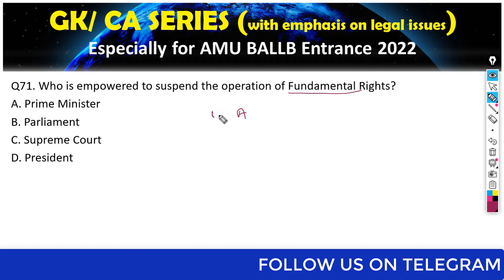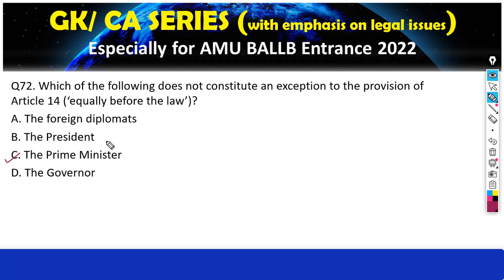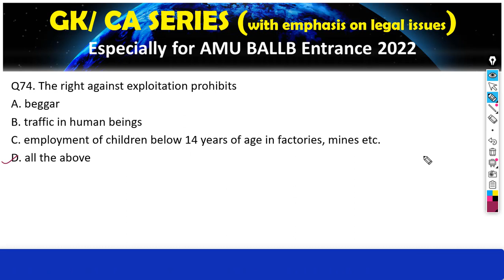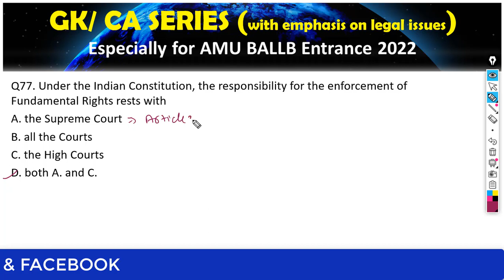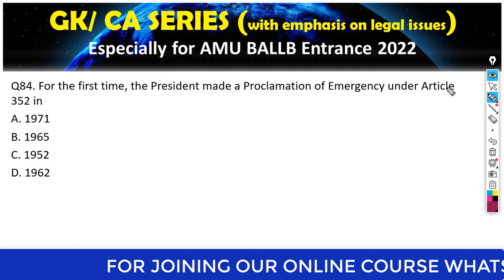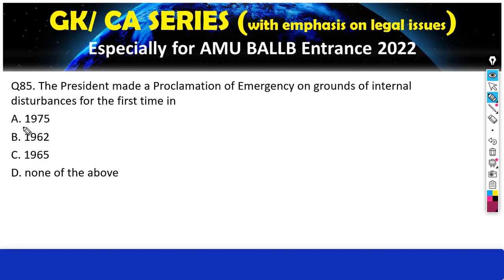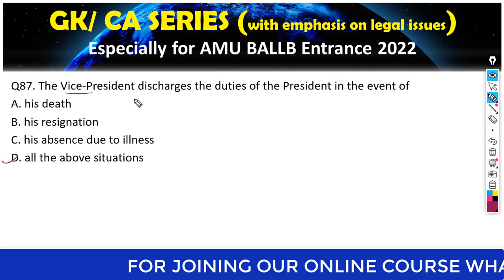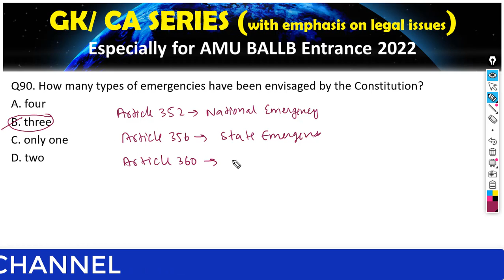GK / CA / LEGAL SERIES : AMU BALLB 2022 : AMU ENTRANCE EXAM PART 8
GK / CA / LEGAL SERIES : AMU BALLB 2022

Buy Mock Test here :
Mock test Link : shorturl.at/bknvZ

For Entrance Batch Queries :  ☺
👉 For online coaching for CUET/JMI / AMU / BHU Entrance Exam:

AMU syllabus 2022
AMU Application form
AMU entrance exam 2022
AMU entrance exam result
AMU  Central University
AMU eligibility criteria for UG PG Diploma entrance exam 2022
AMU reservation policy 2022
How to prepare AMU diploma in engineering
How to prepare prepare AMU  diploma engineering entrance exam 2022
AMU diploma engineering entrance exam 2022
AMU diploma engineering entrance exam 2022 syllabus of diploma in engineering entrance exam 2022
Exam pattern of diploma engineering entrance exam 2022 AMU
Tips to clear AMU diploma engineering entrance exam